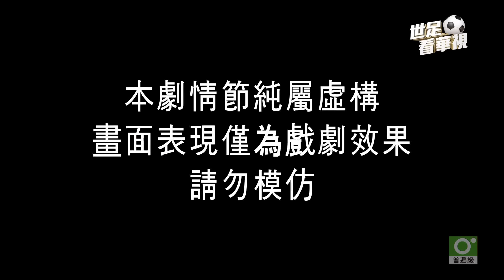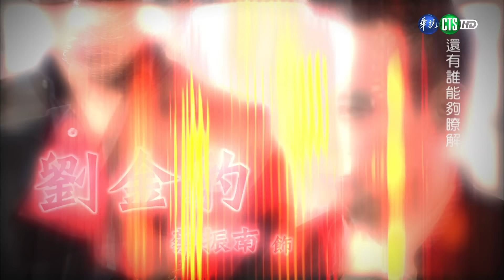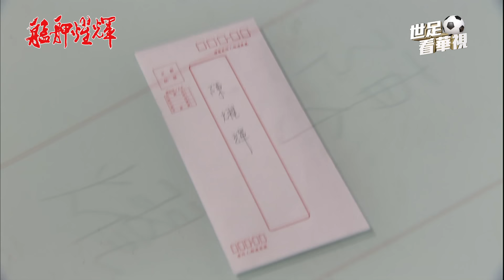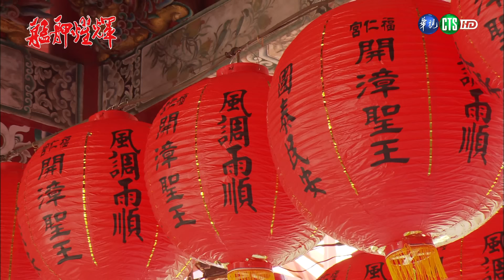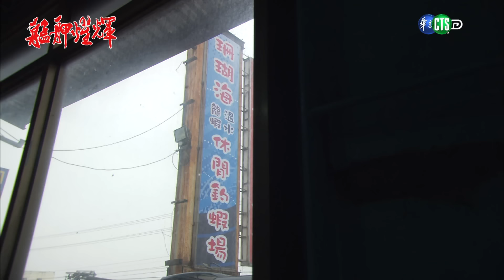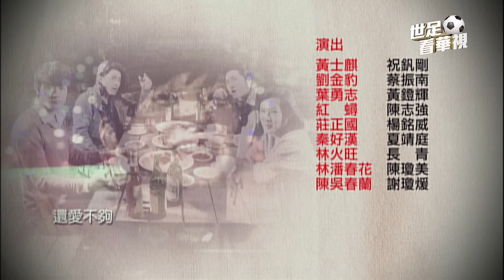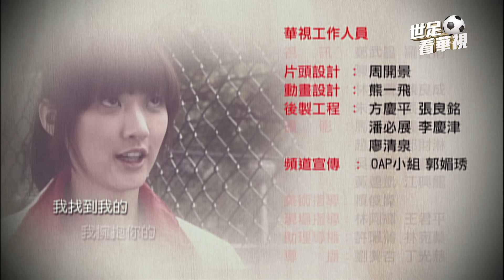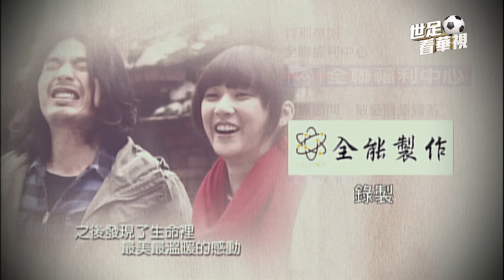【完整版】艋舺燿輝 HD 第1集 (全)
主演：李威、林逸欣、張勛傑、梁又琳、李運慶